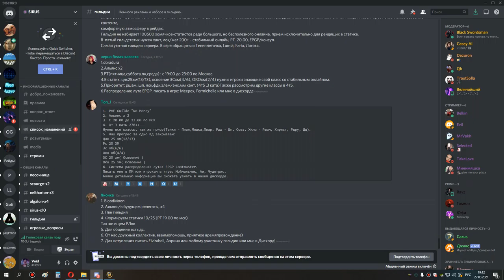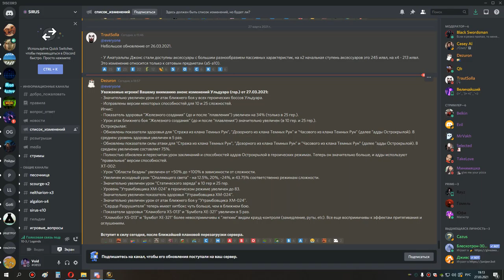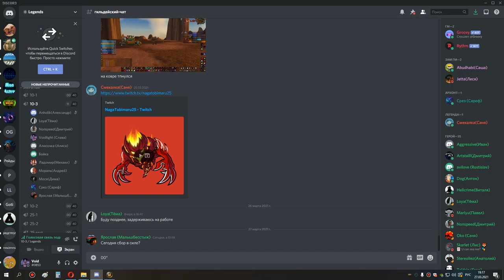4я часть око ос накс 10 ретрик 27 03 21